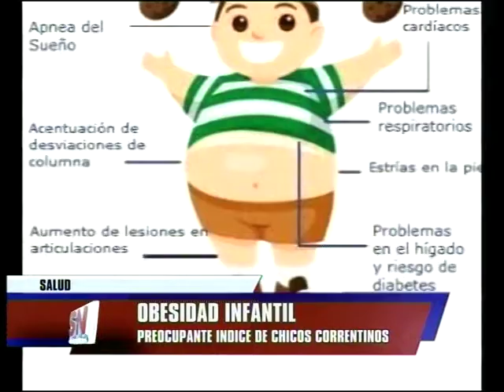SOMOS CORRIENTES/NOTICIAS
LUZ GOMEZ JENSEN - Lic en nutriciòn
Preocupantes indices de casos de obesidad infantil en laprovncia.Recomendaciones